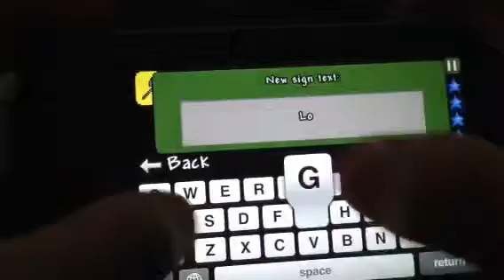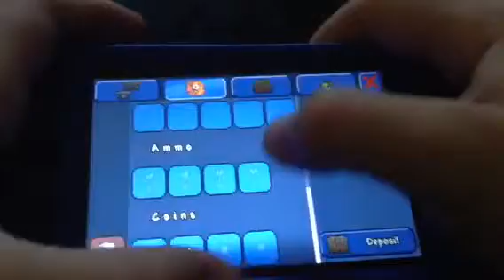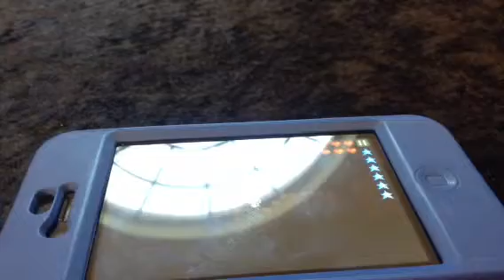Terraria Ep.1 to play or not to play???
Hello again been a while glad to be back should I play if yes I will start out In a new world with a new character...